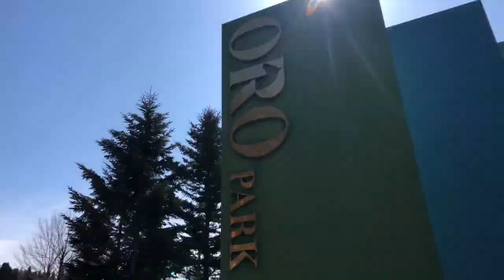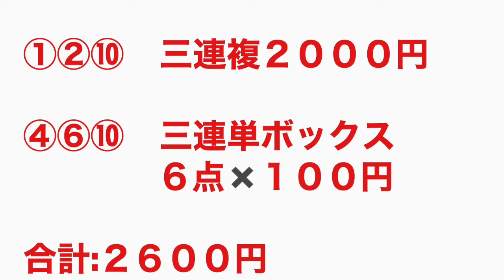いよいよ明日、春の水沢競馬！初心者競馬講座&奥州弥生賞予想！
岩手県住みます芸人のアンダーエイジ結城多聞です。

いよいよ明日から春の水沢競馬が開催されます！残念ながら無観客競馬ということですが、お馬さんたちは変わらず頑張ってくれると思うのでしっかり予想しました！

今まで全く競馬に興味のなかった人向けに馬券の種類についての競馬講座もしました！

この機会にぜひ岩手競馬を一緒に楽しみましょう！